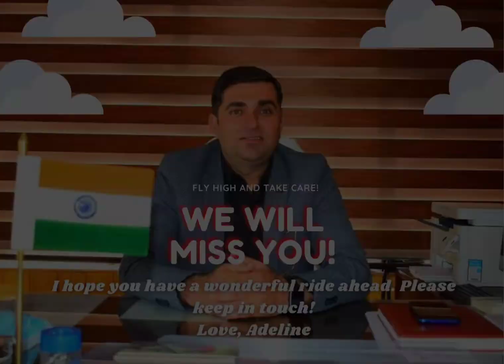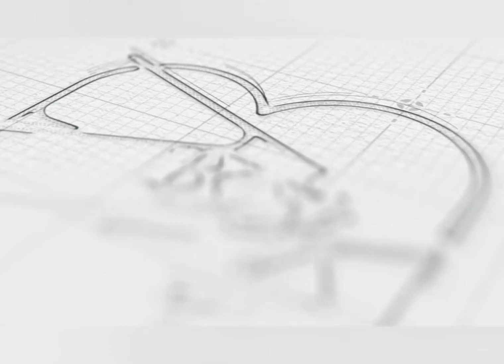farewellparty of SDM KAZA Mahender Pratap Singh (HAS)